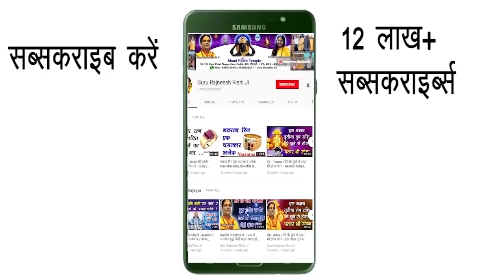Kanya Rashi 14 January | Aaj Ka Kanya Rashifal | Kanya Rashifal 14 January 2020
हमारा यह वीडियो Kanya Rashi and Kanya Rashifal  के बारे मैं आपको जानकारी देने के लिए बनाया गया है, इस वीडियो में दी गयी जानकारी चंद्र राशी के ऊपर आधारित है. जैसा कि आप सभी जानते है कि प्रत्येक वयक्ति के गृह उसकी जन्म कुंडली के अनुसार अलग अलग होते है, अतः आप को किसी कार्य विशेष अथवा परेशानी के लिए अपनी Janam Kundli / Horoscope / Birth Chart  किसी  Famous Astrologer  या Best Astrologer  को दिखाकर परामर्श करना चाहिए या आप हमसे फ़ोन- मोबाइल नंबरों पर  – 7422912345, 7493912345, 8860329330, 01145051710, 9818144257 पर संपर्क कर सकते है